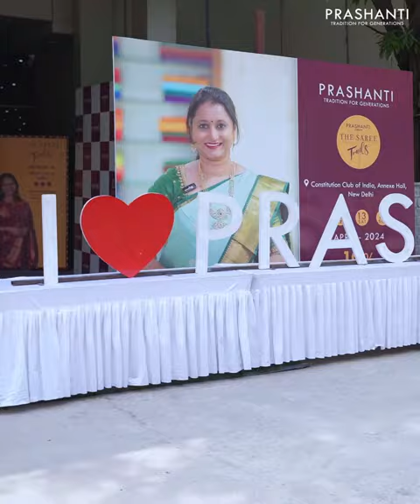Saree Trails Ed-16 | Day-1 | Flat 10% OFF | New Delhi | Prashanti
Dear Delhi Saree Lovers,

Prashanti Sarees invites you to a magnificent celebration of tradition and elegance at the Saree Trails Edition 16! Immerse yourself in the splendor of our exclusive collection, featuring over 100 varieties of sarees. This is your chance to explore an array of stunning silk sarees, including the timeless Kanjivarams, exquisite Banarasis, and many more silk varieties.

Venue; Constitution Club of India , Annexe Hall, New Delhi

Date; 12, 13 & 14 April.

Highlights:
- Flat 10% Off on all collections - A perfect opportunity to add exceptional pieces to your wardrobe.

Brands Featured:

1. Wedtree | A one stop shop for all your gifting needs
2. b'Jewelled | Fashion Jewellery by Prashanti
3. maatshi | Readymades & Dress materials
Its a Saree exhibition like you never seen before.

OUR STORES :
Prashanti Sarees - T Nagar
11, Srinivasa Road,
Pondy Bazar
Chennai, Tamil Nadu 600017

No. 520, 2nd Cross, Sampige Road
Malleshwaram
Bangalore, Karnataka 560003

No. 62/ Old No. 319/A, 9th Main, 5th Block ,
Jayanagar
Bangalore, Karnataka 560041